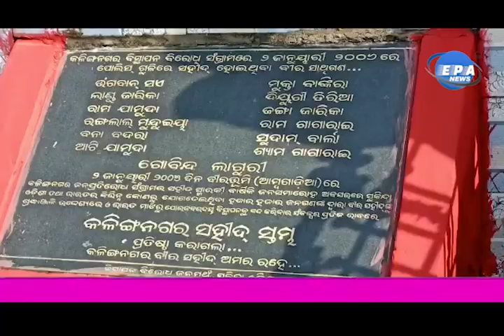କଳିଙ୍ଗନଗର ଗୁଳିକାଣ୍ଡ କୁ ପୁରିଛି ୧୬ ବର୍ଷ , 16th Anniversary Kaling Nagar Issue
କଳିଙ୍ଗନଗର ଗୁଳିକାଣ୍ଡ କୁ ପୁରିଛି ୧୬  ବର୍ଷ।ଠିକ୍ ୧୬  ବର୍ଷ ପୂର୍ବେ ଜାନୁଆରୀ ୨  ତାରିଖ ୨୦୦୬  ମସିହା ଆଜିର ଦିନରେ ଟାଟା କମ୍ପାନୀ ପାଚେରୀ ନିର୍ମାଣ ଜମି ଅଧିଗ୍ରହଣ କୁ ବିରୋଧ କରିବା ପାଇଁ ହୋଇଥିଲା ଗୁଳିକାଣ୍ଡ।ଏହି ଘଟଣାରେ ପ୍ରଣହରାଇଥିଲେ ୧୪ ଜଣ ନିରିହ ଆଦିବାସୀ ଏବଂ ୨  ଜଣ ପୋଲିସ ଅଧିକାରୀ।ଏହି ଦିନଟିକୁ ମନେ ପକାଇ ବା ପାଇଁ ବିସ୍ଥାପନ ବିରୋଧୀ ଜନ ମଞ୍ଚ ତରଫରୁ ସହିଦ ସ୍ମୃତି ଦିବସ ପାଳନ କରାଯାଉଅଛି। ହଜାର ହଜାର ଆଦିବାସୀ କଳସ ଧରି ସହିଦ ହୋଇଥିବା ସ୍ଥାନରୁ ପୂଜା ଚର୍ନା କରି ସ୍ମୃତି ସ୍ତମ୍ଭ ପର୍ଯ୍ୟନ୍ତ ଏକ ବିରାଟ ଶୋଭାଯାତ୍ରାରେ ସେଠାରେ ପହଞ୍ଚି ସହିଦ ସ୍ତମ୍ଭ ଉପରେ ପୁଷ୍ପମାଲ୍ୟ ଅର୍ପଣ କରିବା ସଙ୍ଗେ ସଙ୍ଗେ ନୀରବ ପ୍ରାଥନା କରିଥିଲେ। ସରକାରଙ୍କ କୋଭିଡ୍ କଟକଣା ପାଇଁ ଏବର୍ଷ କୌଣସି ସଭାର ଆୟୋଜନ କରିଯାଇନଥିଲ। ଏହାକୁ ସୁରକ୍ଷା ଦେବା ପାଇଁ ପ୍ରଶାସନ ପକ୍ଷରୁ ମଧ୍ୟ ବ୍ୟାପକ ପୋଲିସ ମୁତୟନ କରାଯାଇ ଥିଲା।